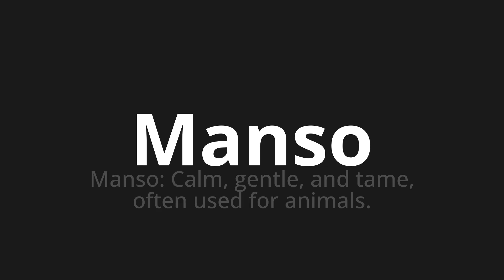How to pronounce Manso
Master the Pronunciation of 'Manso which means meek' - which means : Manso: Calm, Gentle, and Tame, Often used for animals. 📝 with @PronunciationSpanish 🎓🗣️ - [Your Guide to Spanish]

Learn to pronounce 'Manso' perfectly in Spanish with our easy and engaging tutorial by @PronunciationSpanish! 📖📽️ In this comprehensive video, we provide you with native speaker examples 🗣️👂 and phonetic breakdowns 🎵 to ensure you get the pronunciation just right.

How to say Meek in Spanish